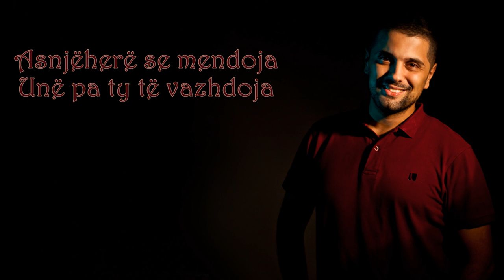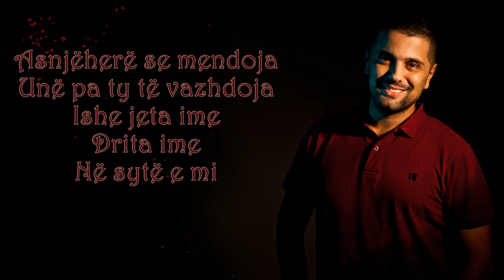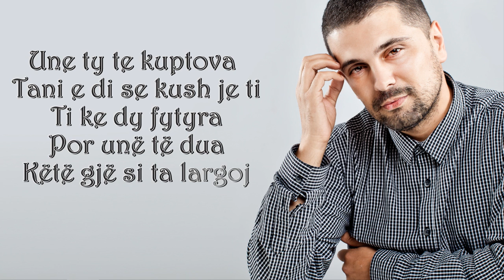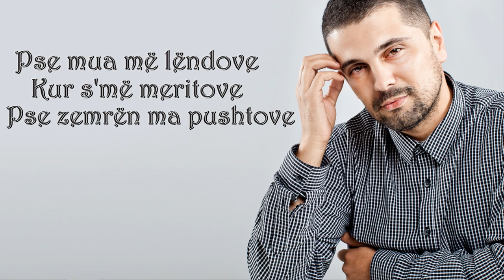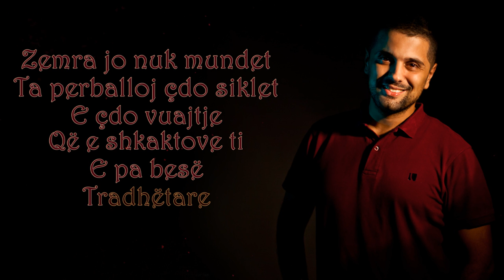Kreshnik Avdiu - NIKI - Ti ke dy fëtyra (Official Video Lyrics) 2014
Realizuar ne studio BINI RECORDS

Video : Da Neel Avdiu